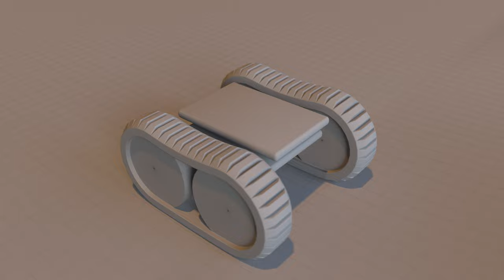C4d-dynamics controlled tank with tracks, looped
This little tank can be controlled by two (animateable) sliders.
One for speed, one for left/right.
The chassis and wheels are controlled by rigid body dynamics and
collisions with an landscape object.
An mograph tracer object forms the tracks shapes.
This tracer is then used to splinewrap and offset the polygonal tracks